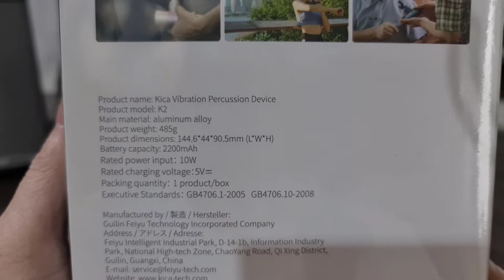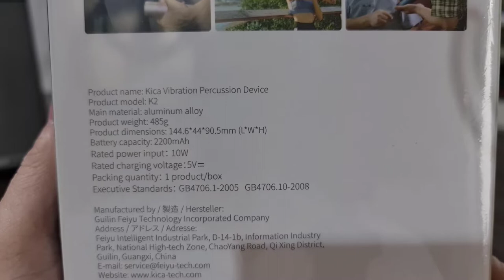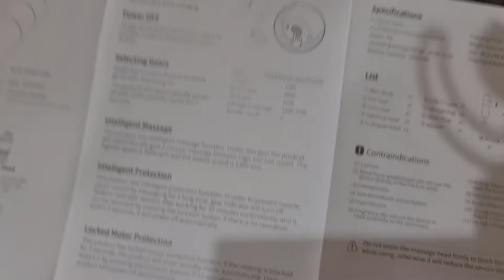Kica K-2 Massage Gun Relaxing Muscle Alat Pijat Portable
KICA K-2 adalah alat pijat elektrik yang dapat membantu meredakan nyeri jaringan lunak pada otot. Dapat meredakan nyeri otot dan mengurangi gesekan otot dengan alat ini otot dapat diregangkan kembali.